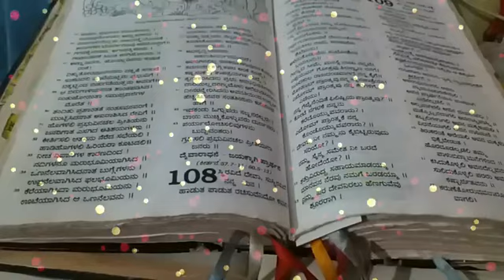ಈ ದಿನದ ಚಿಂತನೆ ಪ್ರಾರ್ಥನಾ ವಿಶ್ವಾಸ